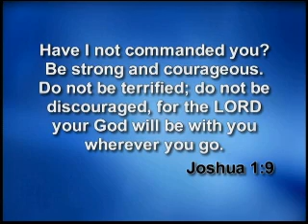Do you have vision?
You were designed to be visionary.
God made humans to be creative. We are wired to change, invent and improve things.
In fact God's will is accomplished on earth as man responds to God's inner promptings to imagine and carry out His vision.
But how do you know when the vision is from God?
That's the hardest question.
No one wants to follow the wrong vision and end up in a disaster.
In this video you will learn the importance of vision and how one man with a Godly vision could change the course of history.
Just click on the video and expand your vision.